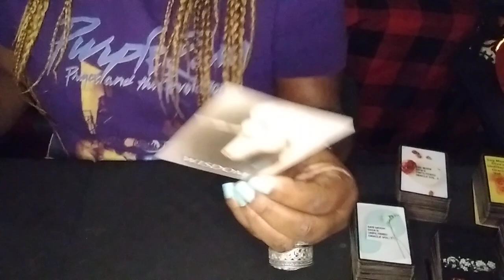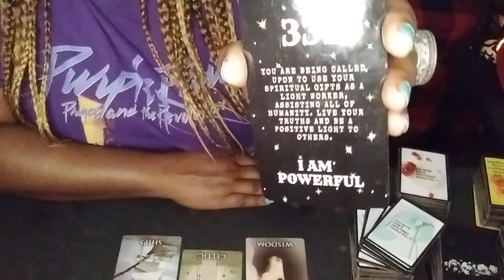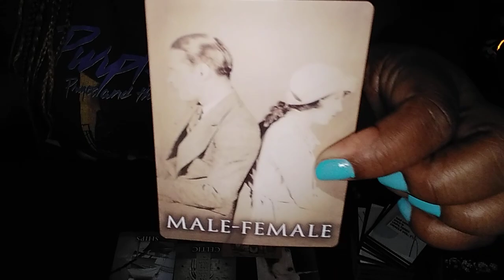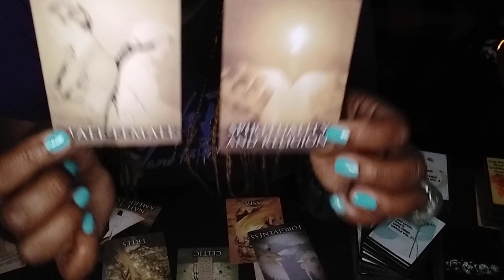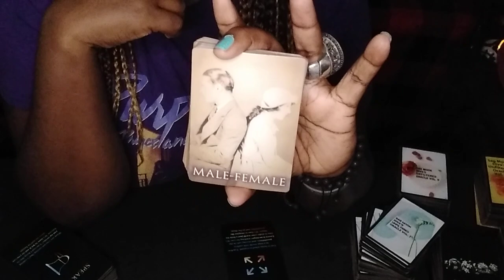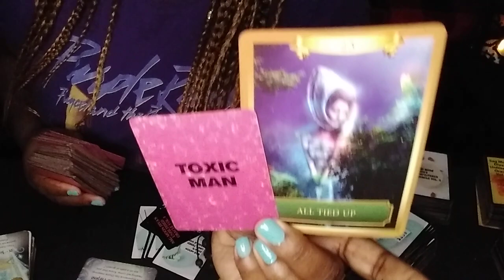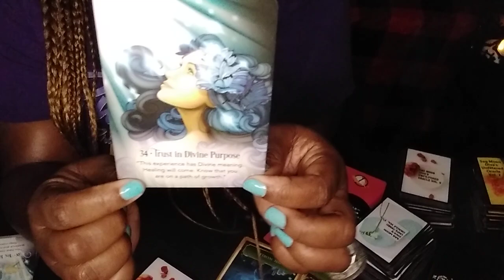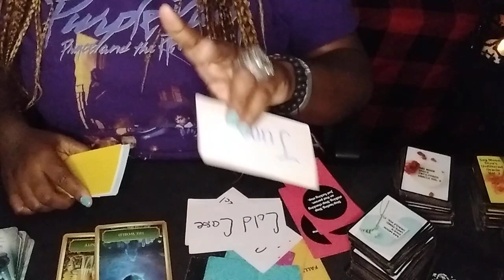Part 1: Grab Your Popcorn 🍿 This About To Be A Movie 🎥 Collective Tarot Reading 🔮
Personal Reading Details:

Payment Amount:

📌$50 for 30 minute readings (Virtual, Phone & Pre Record)
📌$100 for 1 hour readings (Virtual & Phone Call Only)

$sagmoondiva

Monday -Sunday 10am-9pm CST

🔮Please provide:

📌Name
📌Astrological Sign

Option 3: Voice Call

Please provide your phone number and on the day of your reading you will receive a call from my business line